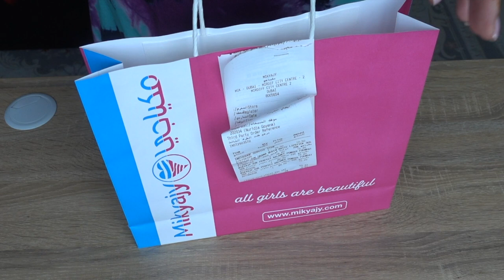Haul/Compras en MIKYAJI y cositas GRATIS!!!